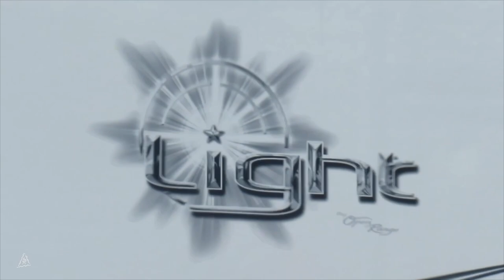Nothing Like Me (Official Video)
PRESS RECORD 4 ME

Stream "Nothing Like Me"

Produced By Nylis Motion
Shot / Edited By @freethesoultv
Mix & Mastered By Umio Ren / Nylis Motion

Lyrics

"If u own an umbrella
Ur nothing like me
Outside it’s unsightly
Dogs tryna bite me
I’m asleep in the beat seat
I'm the real deal ask a athlete
I’m the main attraction
Actually

It’s painful
Imma play it off
Pull up on the plug at Ross
If it’s one thing imma do is get it off

All my bitches w me
We gon set it up
Jada Pinkett piss me off
That’s the typa bitch 2 ask u what it cost

I’m not far away
I’m still in tune
With ur heartbeat
I’m off the drugs & I’m fucking starving
Why tf u think u could charge me
I’m the life of the party

Sorry I’m not sorry

I got 10 evil ex bitches tryna scar me
Can’t even break my epidermis
I talk my shit on purpose
Ion mean 2 b mean on purpose
I’m just confused about my purpose

I’m only picky when it comes 2 pockets
I just wanna take my bitch shoppin
I was servin shit till my wrist lockin
I’m really locked in w what’s important

I'm tryna send u flowers that’s assorted
I thank god I get 2 thank god in the morning
I thank myself for my resources
What u need boy I could resource it

I can not reveal my sources
The bitch throw stones like we still ride horses
It’s 2024
I'm excited
Anything I want I could buy it

U miss all the shots u don’t take
I shoot at least 1 way everyday
I let the beat say things I can’t I say

Say it 1 more time

if u reading this i love & appreciate u thank u 4 supporting me & the team